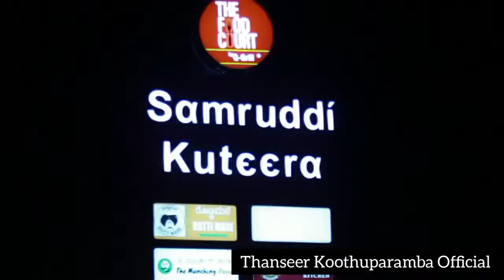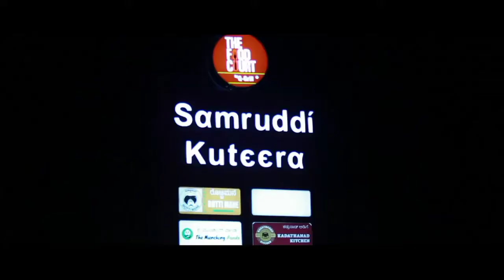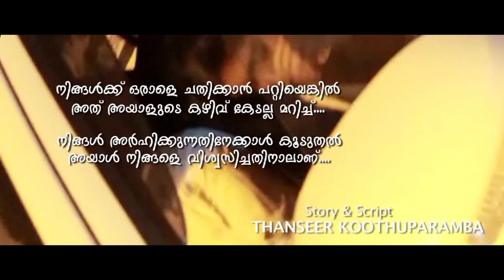Full Song New Album Full Songs 2021 l Kathirikkan Thanseer koothuparamba